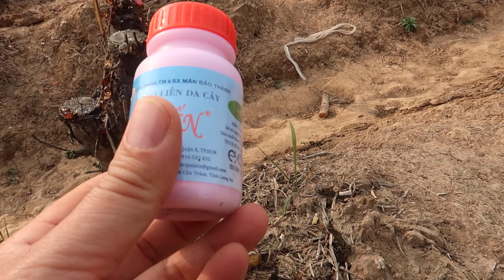cách chăm sóc đào sau tết,đào ở bắc ninh | xây nhà to